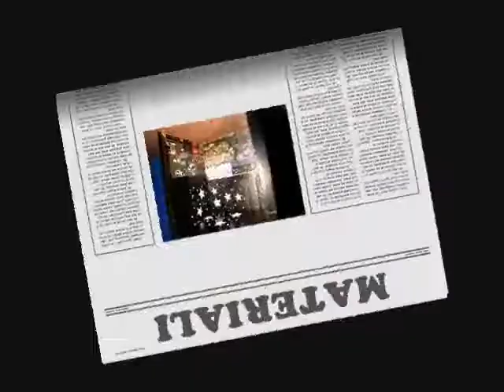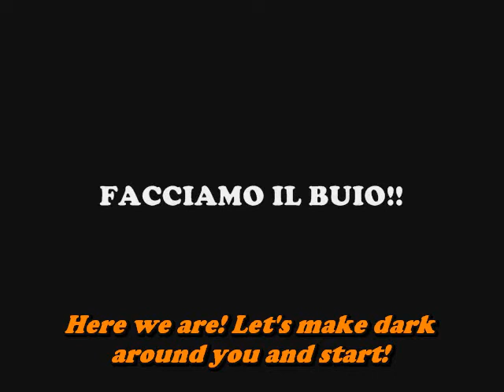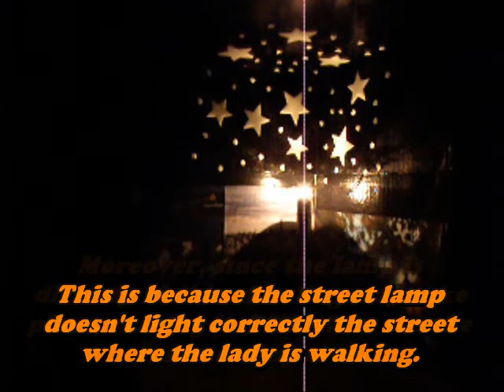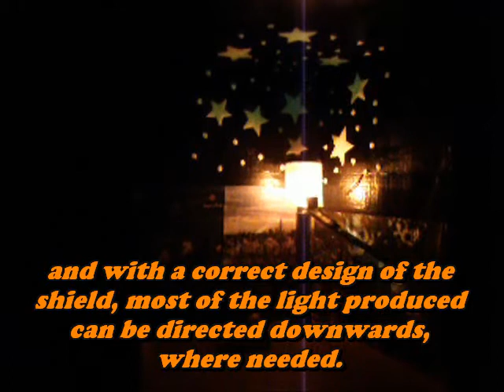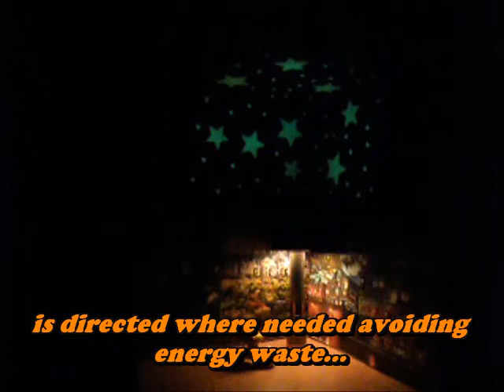Accendiamo le stelle! (Let's light up the stars)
video-experiment to understand light pollution